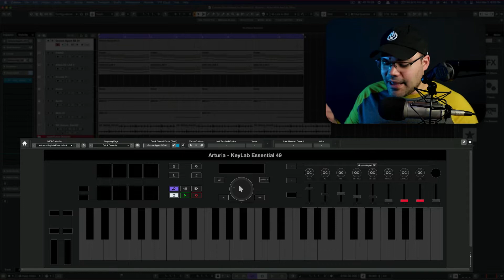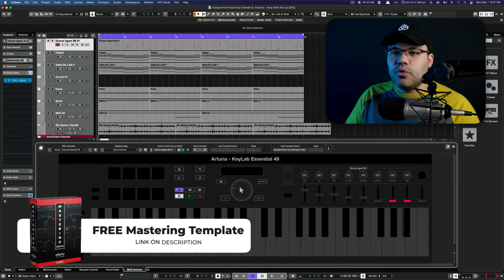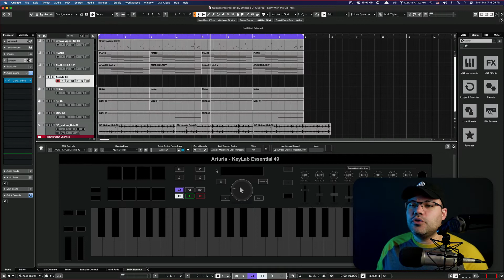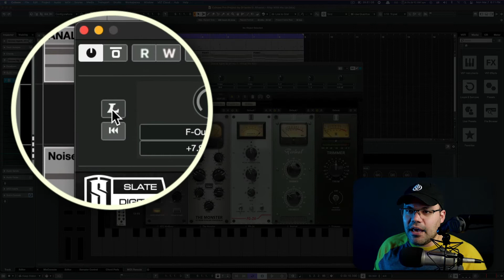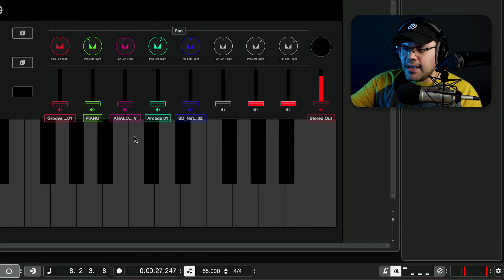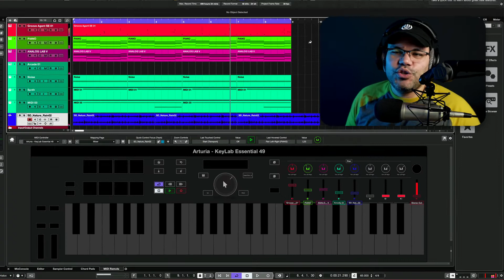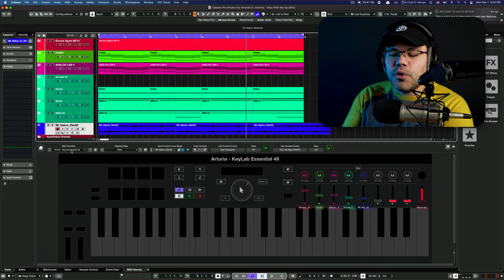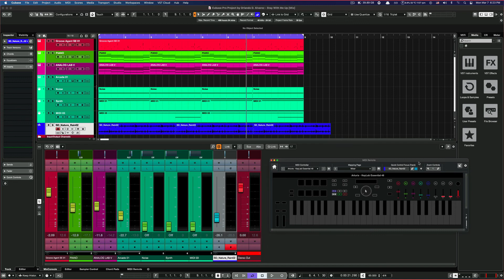Cubase Pro 12 MIDI Remote Integration | Overview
🚨 FREE MIXING TEMPLATE:
In this tutorial, we review one of the most amazing features of Cubase Pro 12, the MIDI Remote Integration. Enjoy!

🔴  FOR YOUTUBE 🔴

👉🏽 ANIMATIONS AND GRAPHICS  👈🏽

- Call to action animations
- Video end screens
- Social media frames
- Custom YouTube graphics

👋  SOCIAL MEDIA  👋